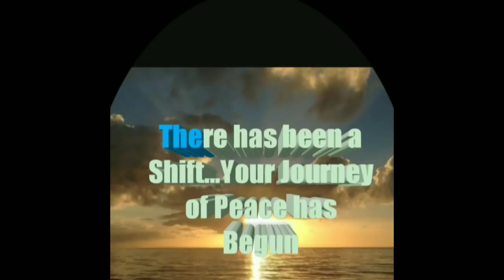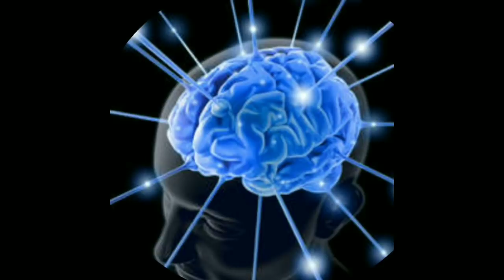Ghost Story!!! Haunted House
(Storytime)Ghost story, haunted house